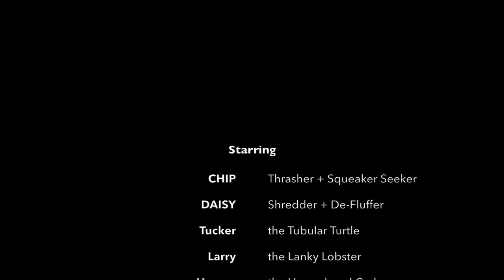BARK Destroyer's Club | Cute Dog Toys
Chip and Daisy love their BARK Destroyer's Club toys!

Each toy in the Destroyer's Club collection is designed to maximize the joy of toy destruction!